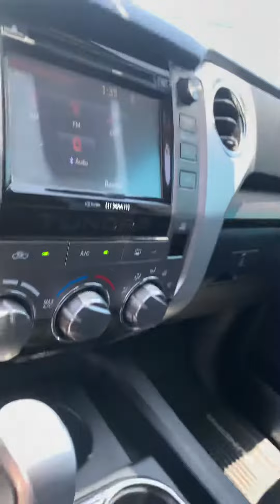VIP Ryan borre